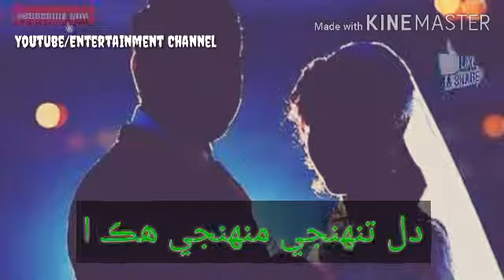Dil Tuhinji Muhinji Hik Aa || Mohit Lalwani || Sindhi Status